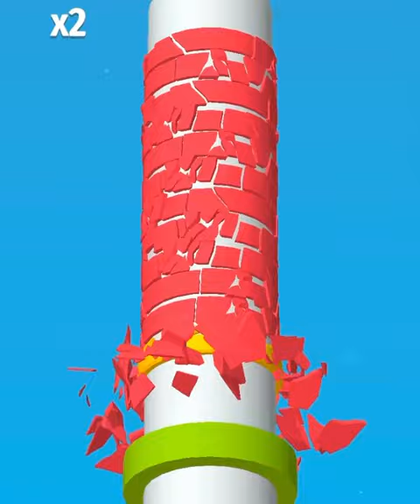Satisfying and Relaxing video